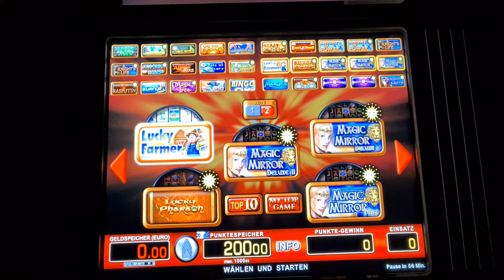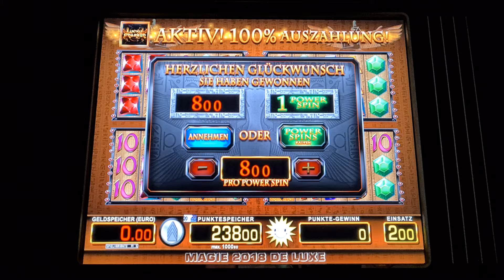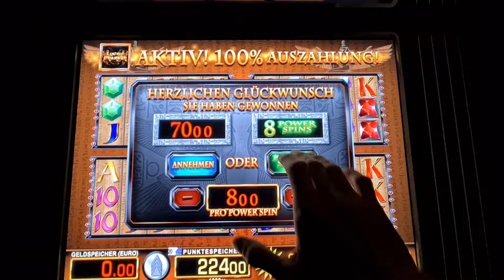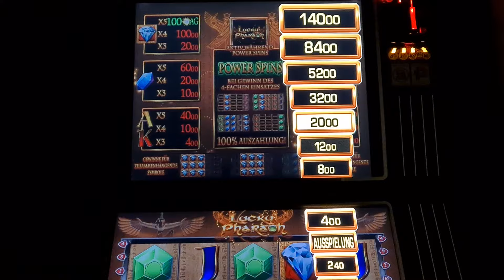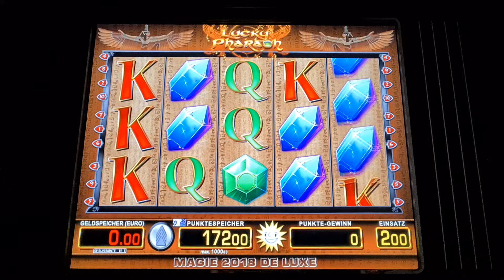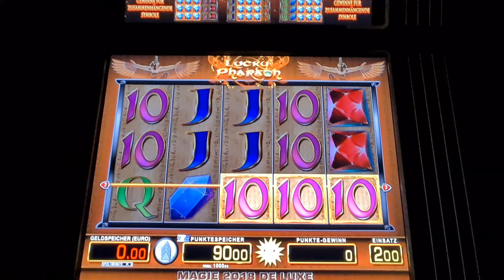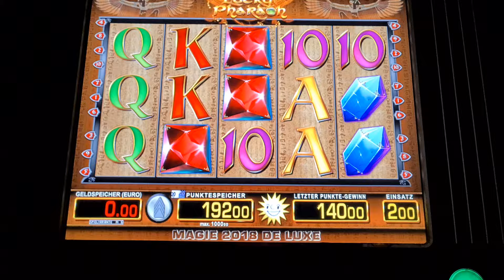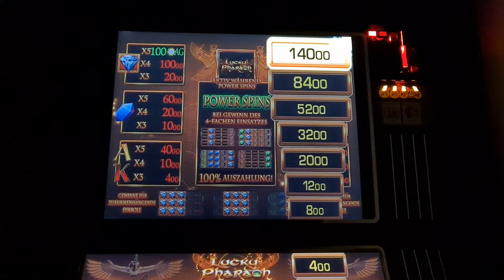🔥Mit 200€ rein in Lucky Pharaoh🔥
In diesem Video zocken wir eine Runde Lucky Pharaoh auf 2€. Schreibt mir gern eure Liebligsspiele in die Kommentare, dann kann ich dazu auch mal ein Viedeo machen. Wenn euch das Format gefällt, lasst gern ein Abo da um keine weiteren Videos mehr zu verpassen.